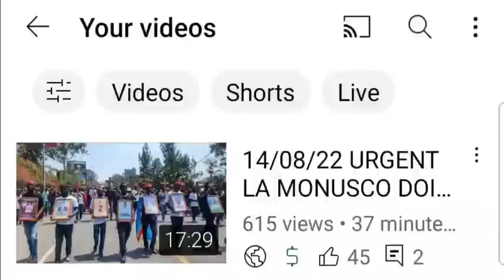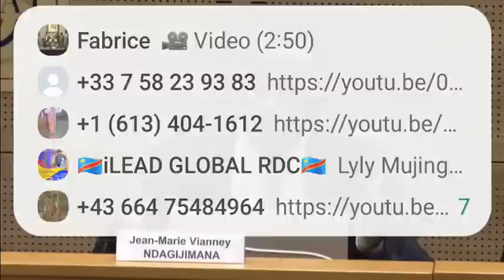15/08/22 URGENT DES REVELATIONS TROUBLANTES ET GRAVES SUR KAGAME ET SON REGIME SUIVEZ JUSQU'AU BOUT.